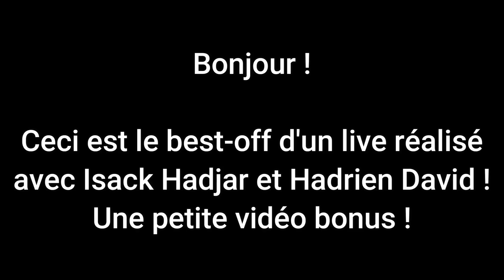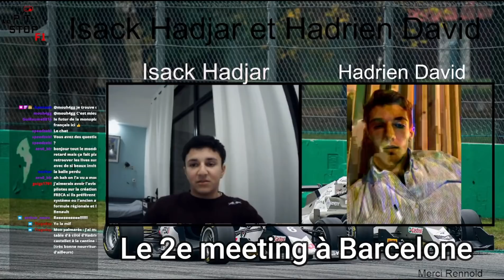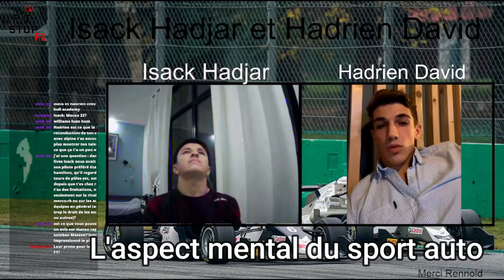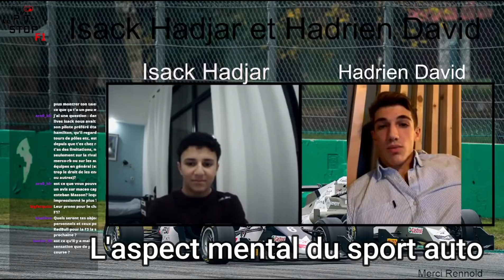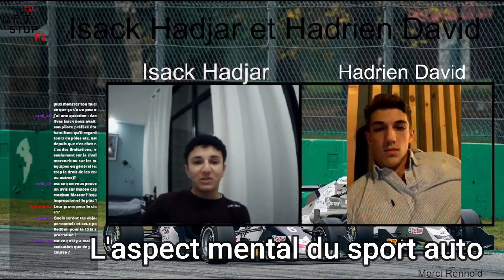Hadrien DAVID et Isack HADJAR parlent de leur saison en FRECA !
Bonjour ! En ce beau samedi je vous propose un best of du live avec Isack Hadjar et Hadrien David. J'ai simplement recoupé pour ne garder que leurs réponses car il y avait beaucoup de choses intéressantes ! Enjoy !

LES MUSIQUES
Musiques proposées par La Musique Libre :

0:00 Introduction
0:15 L'avant saison
3:05 1er meeting à Imola
4:35 2e meeting à Barcelone
7:21 3e meeting à Monaco
9:22 La globalité de la saison
11:35 Le dernier meeting à Monza
13:45 Leur bilan
15:48 Leur avenir
18:21 Le travail dans une académie
20:20 Le rôle de la FFSA
22:33 L'aspect mental
24:30 Conclusion